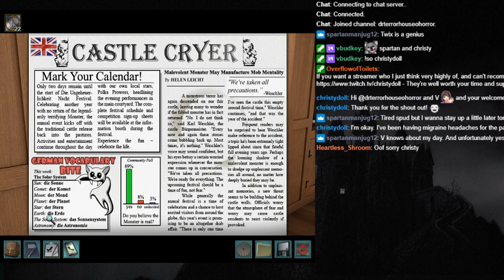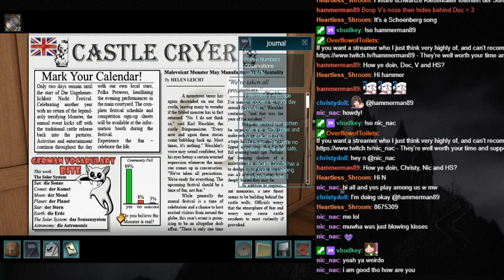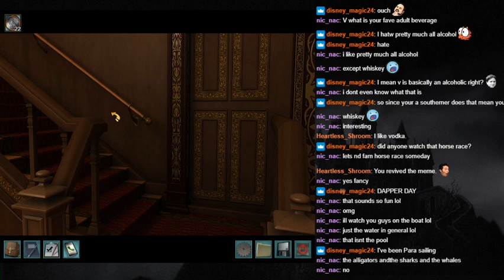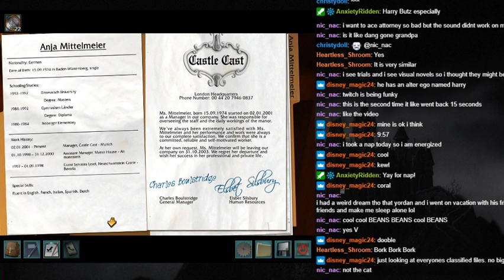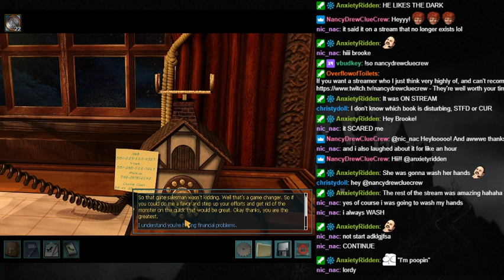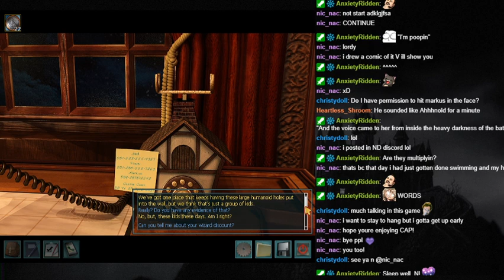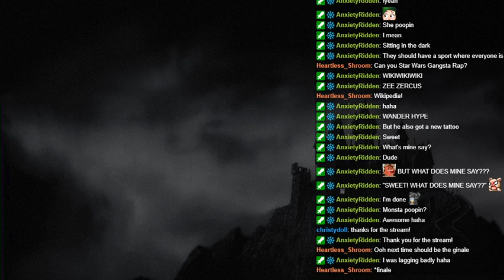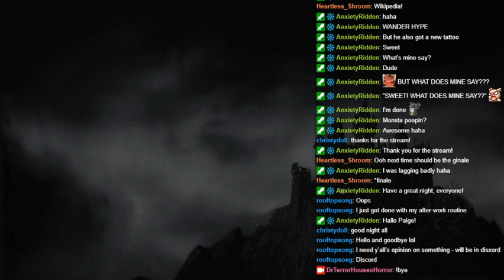ND CAP Part 4 - The monster probably just wants to play Raid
Terror and V go through more of Captive Curse together!